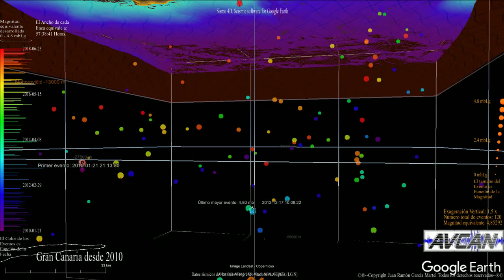Gran Canaria 2010 - 2018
Sismicidad en la isla de Gran Canaria y sus derredores desde el año 2010 hasta finales de junio del 2018.
Se observa por los hipocentros, una sismicidad muy dispersa, apenas alguna, bajo el edificio insular emergido de la isla que resulta casi asísmico. Pero sí es apreciable la sismicidad al este de la Isla Redonda, donde se existe una mayor concentración de seísmos. En concreto, al este de las Palmas y en menor grado, al sudoeste de la playa de Arinaga. Adicionalmente y poco agrupados, eventos al norte y este de Agaete. La capacidad de la instrumentación del IGN para localizar eventos en Gran Canaria, está limitada, en la práctica, a los mayores de 1,5, por lo que no se detecta la microsismicidad típica de las islas volcánicas como sucede en Tenerife, mucho mejor equipada, sin que ello, signifique que Gran Canaria no esté activa, ya que el CO2 disuelto en el agua de numerosos nacientes del cuadrante norte-nordeste, delata esa actividad. Adicionalmente, comentar que en la gráfica de barras de la izquierda, se puede observar un pequeño pero apreciable  aumento en la sismicidad de la isla durante este último año en comparación con los anteriores, sin que ello, sea achacable a la mejora de la instrumentación en la isla. Los datos son del catálogo del IGN